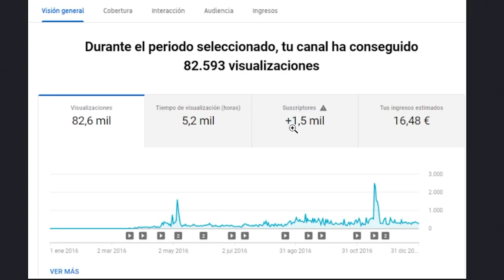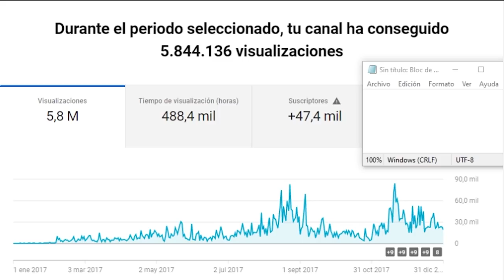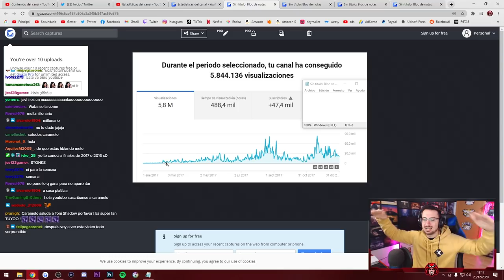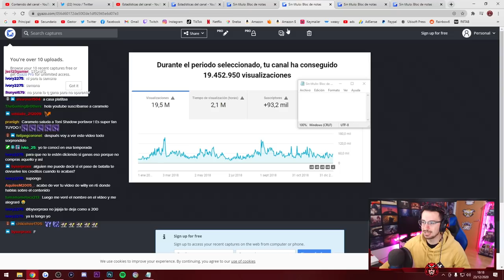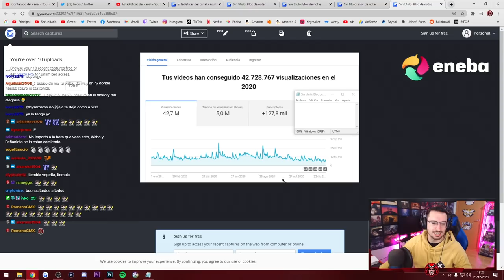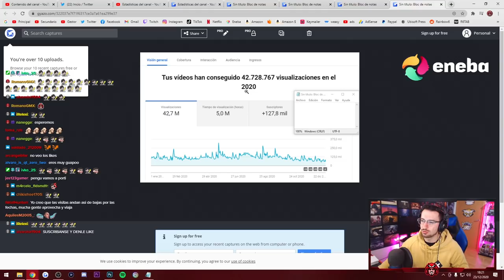Mi crecimiento en Youtube en 4 años | Caramelo